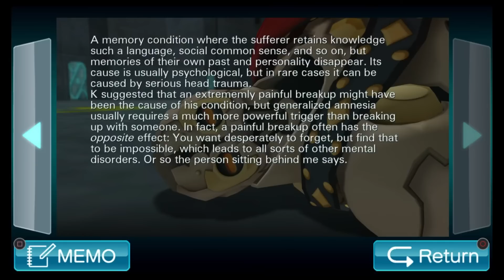ProZD Plays Zero Escape: Virtue's Last Reward // Ep 08: Darts on Fire